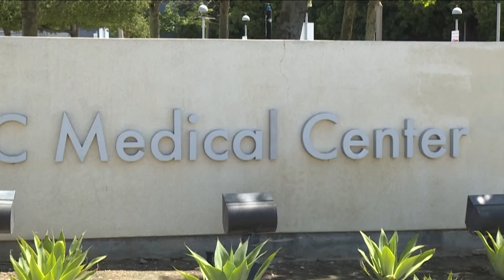🦠Aumentan los casos de sarampión en EE.UU |Cierre de Edición